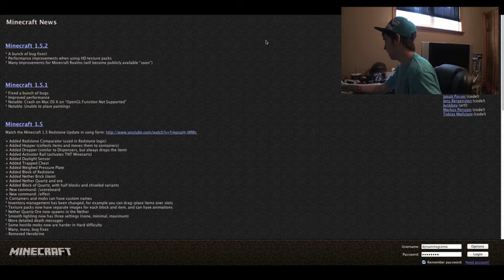Minecraft - Farm Mania Bitch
DG Games: Minecraft Ep. 4